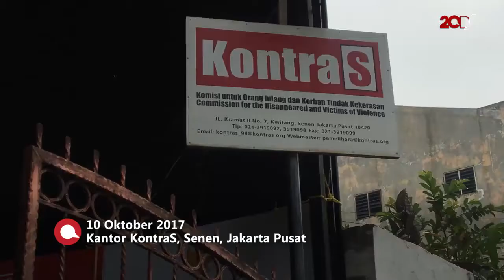Pernyataan Jokowi soal Tembak Mati Bandar Dinilai Melanggar HAM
Komisi untuk Orang Hilang dan Korban Tindak Kekerasan (KontraS) memberi tanggapan terkait polemik hukuman mati. Salah satunya menyangkut pernyataan Presiden Jokowi untuk menembak mati di tempat bagi pengedar narkoba yang melawan.

Kata KontraS, pernyataan itu berbahaya karena membenarkan pembunuhan di luar hukum yang tentu melanggar hak asasi manusia (HAM).